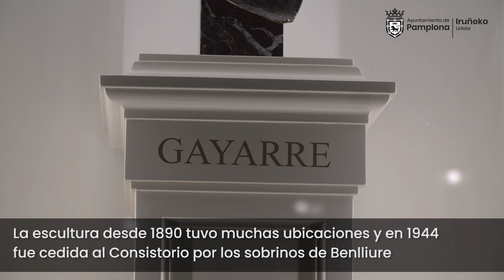El Teatro Gayarre acoge un busto de bronce del tenor roncalés, obra realizada por Mariano Benlliure